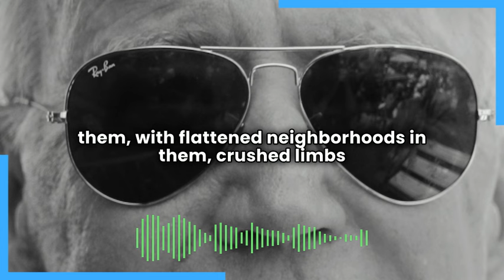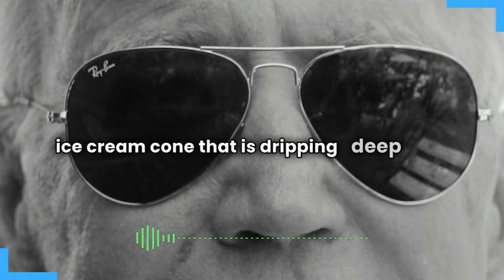Aviator Sunglasses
Aviator sunglasses hide demented eyes
in a skull full of bank logos and forgotten AIPAC speeches,
boozy nights of rapefinger whisperings and Beltway balrogs,
and fundraising wisecracks with smiles made of Gaddafi's bones,
brain now crowded with paper shredders
and frantic, sweaty interns
staying up all night working
to dispose of the evidence.

Aviator sunglasses with glowing pentagons in them,
with mountains of skulls in them,
with dismembered children in them,
with gutted babies in them,
with screaming mothers in them,
with burning flesh in them,
with flattened neighborhoods in them,
crushed limbs sticking out of rubble in them,
fathers carrying tiny bags of body parts in them,
laughing, mocking, blood-soaked soldiers in them,
bombs and food falling from the sky together in them.

Demented eyes gazing out upon a dying world
through aviator sunglasses full of dead faces,
skin illuminated by a burning sky,
licking an ice cream cone
that is dripping deep red.